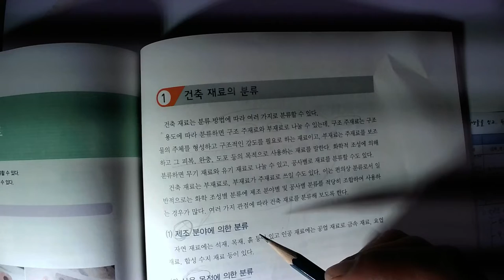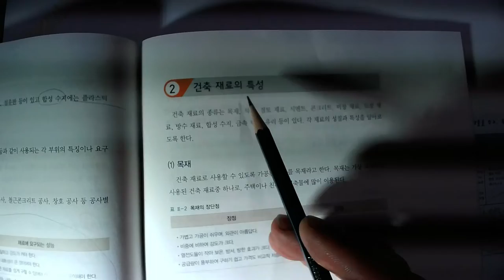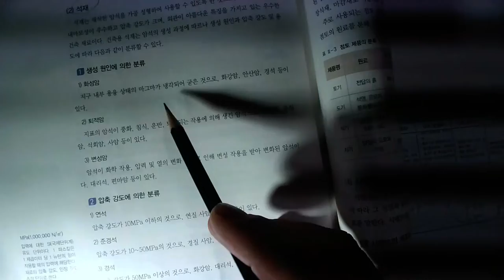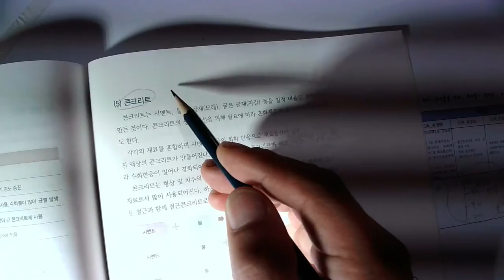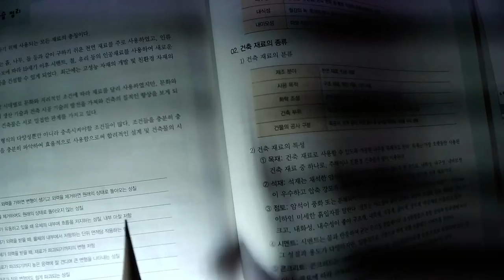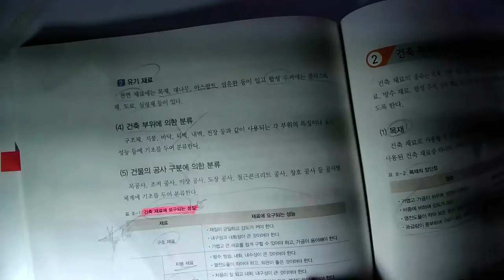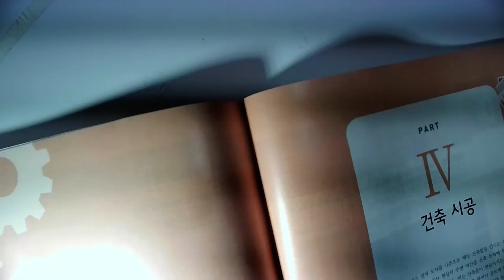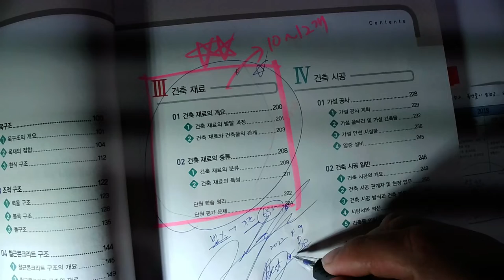[#36 특강_2022.4.9. 촬영]_#2023년 중등임용고시_#2023중등임용_#중등임용_제36강_건축일반(교과서) / 건축재료 / 02_건축재료의 종류_@楷供_안병희 韜光養晦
[#36 특강_2022.4.9. 촬영]_#2023년 중등임용고시_#2023중등임용_#중등임용_제36강_건축일반(교과서) / 건축재료 / 02_건축재료의 종류_@楷供_안병희 韜光養晦2022 _楷供_善生과 함께하는 중등임용고시 합격하기_충분히 할 수 있습니다.